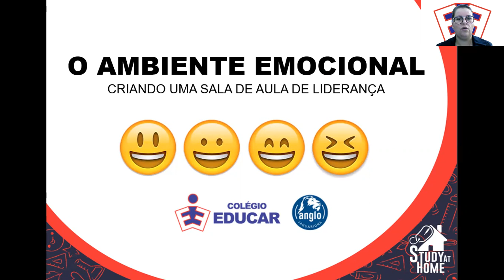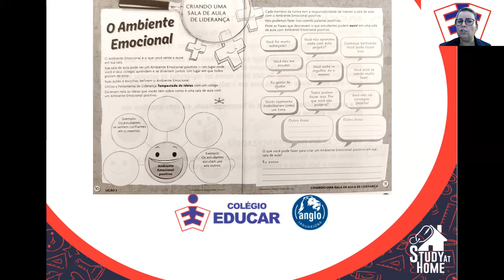4º ANO - OLEM 15/03/2021